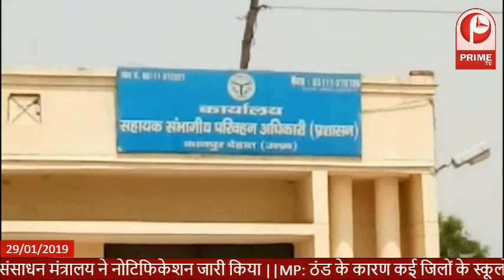राहुल गांधी का एक और चुनावी वादा.... गरीबों को दी न्यूनतम आय की गारंटी...